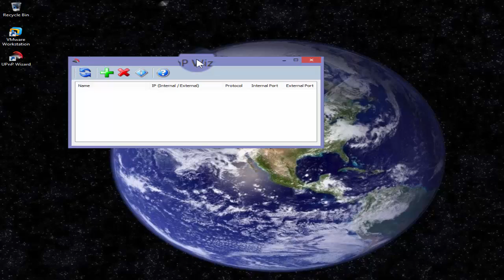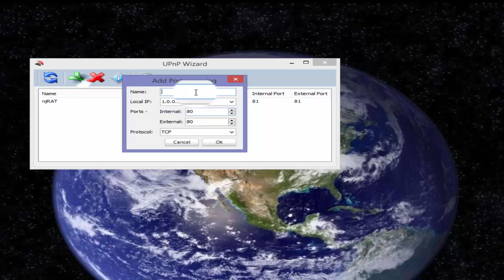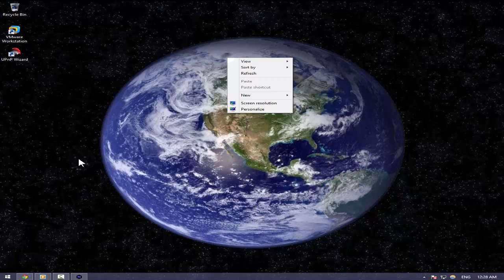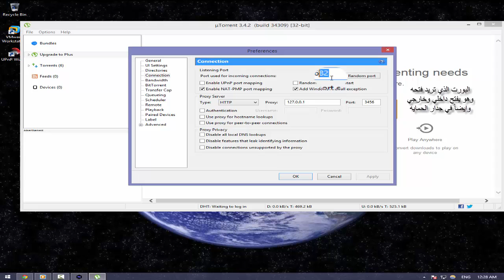كيفيه فتح اي بورت تريده دون الدخول الى الراوتر 2015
رابط تحميل البرنامج الاول--UPnP Wizard--

رابط تحميل برنامج التورنت :-

رابط حسابي للأستفسار :-

-- الرجاء الاشتراك بلقناة--